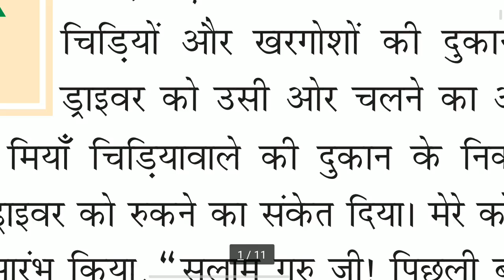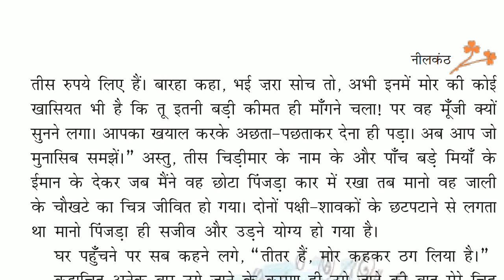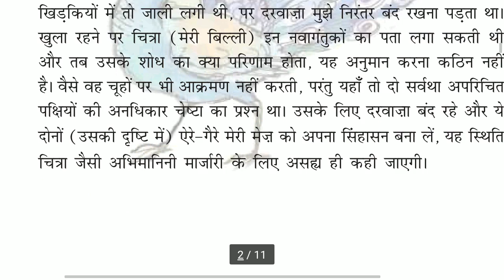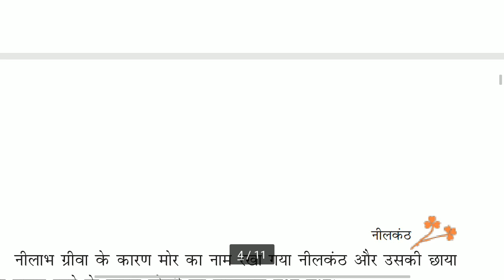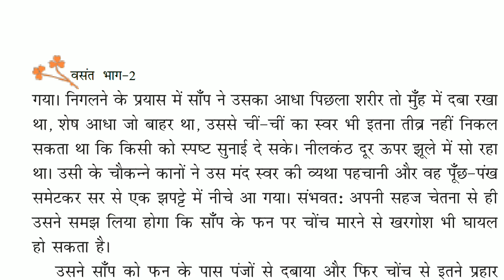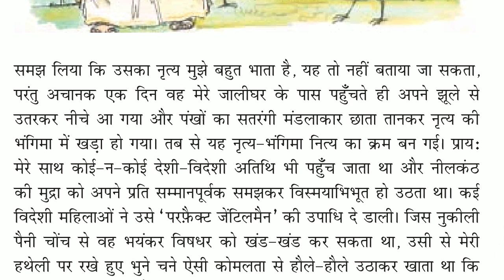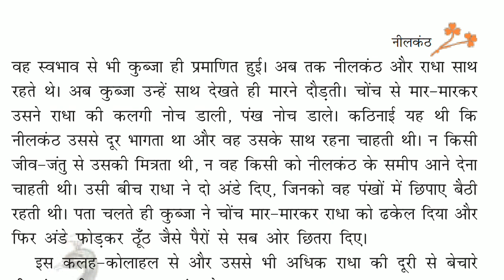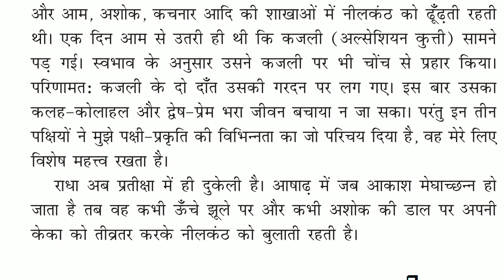VIII Nilkant explanation